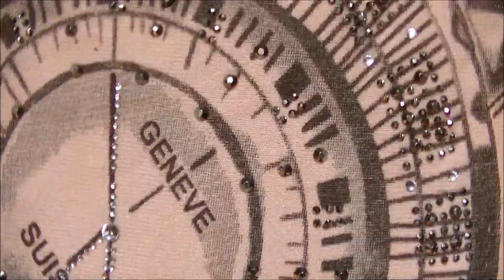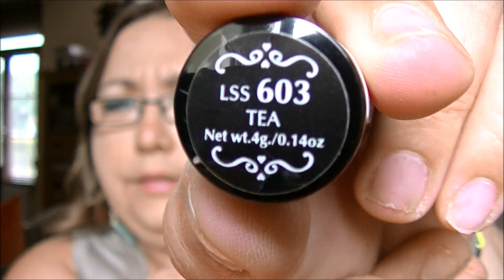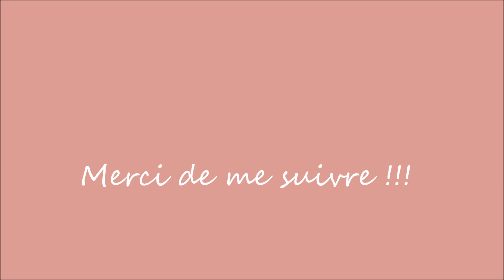Haul divers + Mini colis surprise avec Lollyp Pops